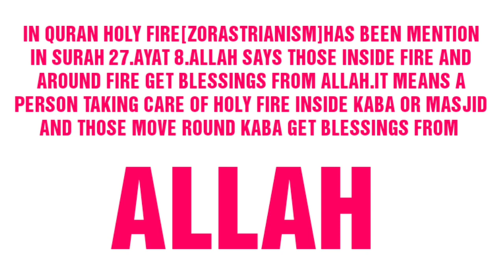QURAN ME ATISH RAKHNE KA HUKUM.SURAH 27. AYAT 8.